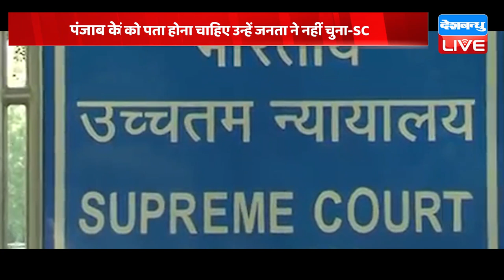राज्यपालों को लेकर सख्त हुआ Supreme Court | CJI DY Chandrachud | Punjab Sarkar | Breaking